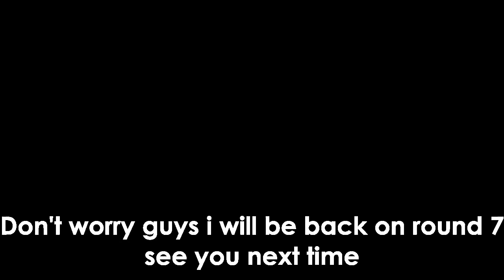Initial D The Arcade: Online Battle | Humiliation in Akagi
Forgive me guys, i forgot to play Akagi plus no time for editing

Recorded on: 27th August 2022, Virtualand NEX